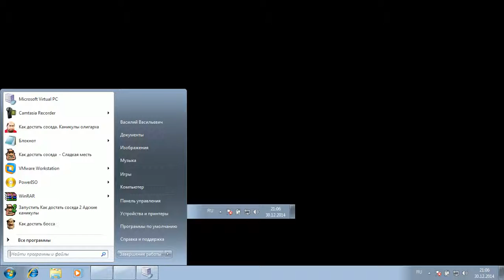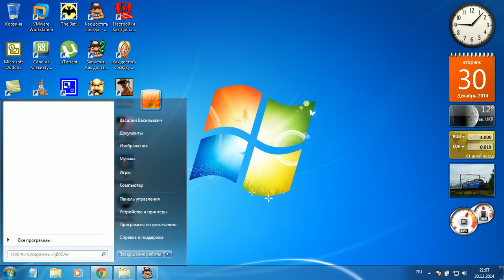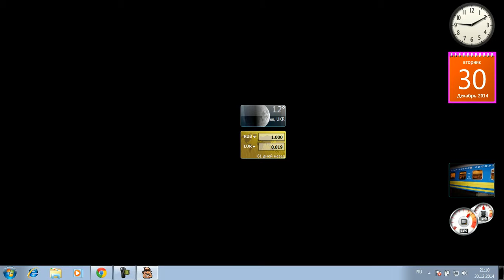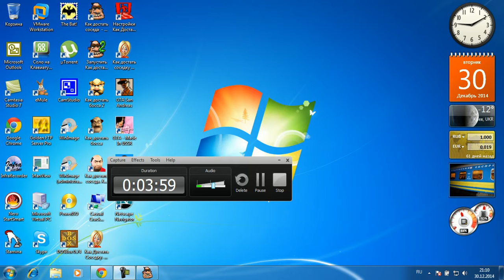Обзор игр Как достать соседа Сладкая месть Часть 11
В данном обзор игр Как достать соседа на мой Laptop спасибо за внимание